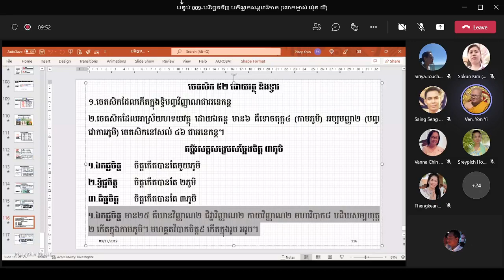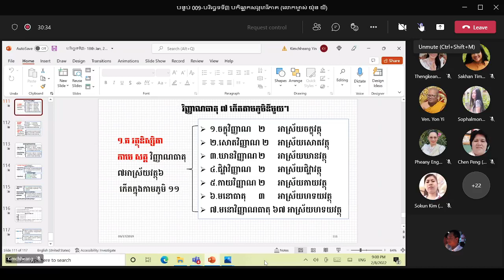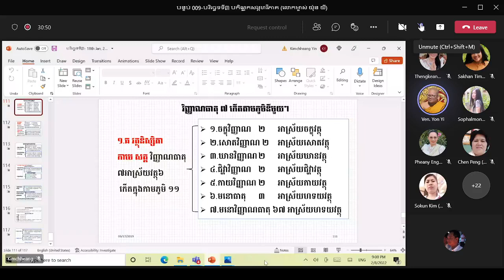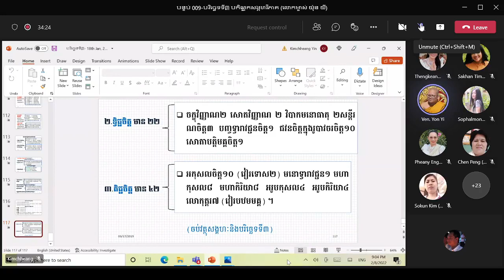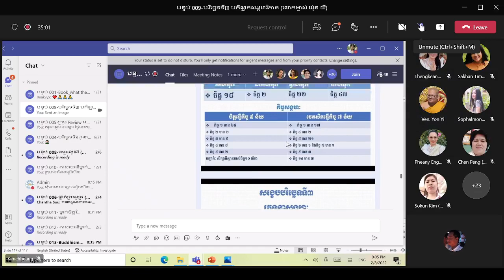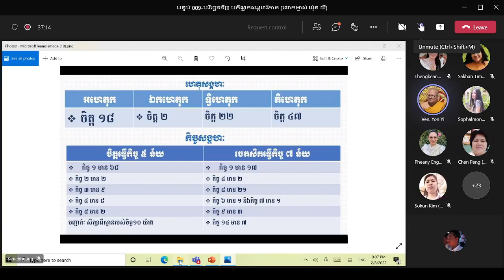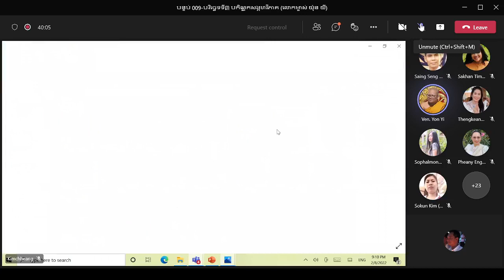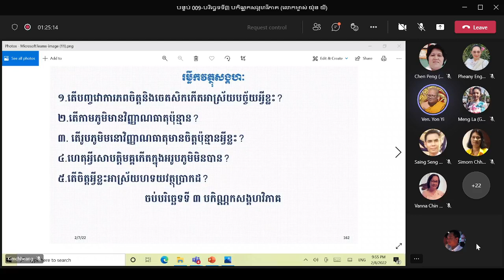#៤២- បរិច្ឆេទទី៣ | ចប់វត្ថុសង្គហ |​ បង្រៀនដោយភិក្ខុអគ្គចិត្តោ យ៉ុន យី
បរិច្ឆេទទី៣ បកិណ្ណកសង្គហវិភាគ